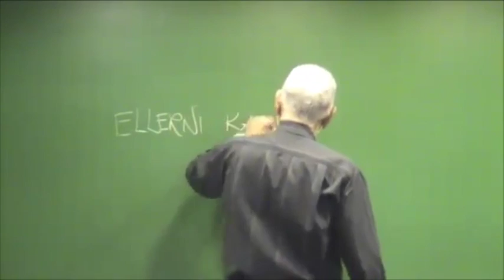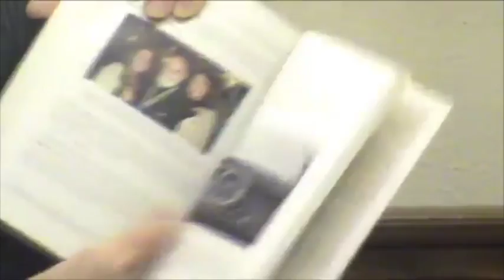A beleza em servir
Extraído da webclass com o Professor DeRose, transmitida ao vivo em 14 de outubro de 2014.